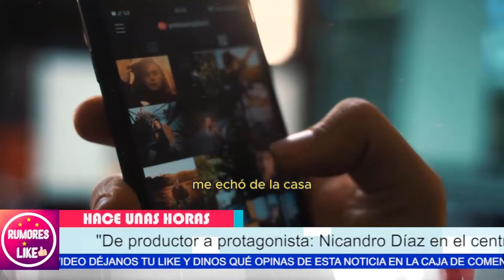😱 ¡audios REVELADOS! Nicandro DIAZ habria dejado audios sobre su Relación TÓXICA 💔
🔥 ¡ESCÁNDALO AL DESCUBIERTO! filtran los audios de Nicandro DIAZ Cuenta la VERDAD sobre su Matrimonio INFERNAL 💔

"¿Qué motivó a la revista tv y novelas a publicar los supuestos audios de Nicandro Díaz? ¿Cómo podría influir la revelación de estos audios en la herencia para la amante Mariana Robles?"
"Pero imagina si estas revelaciones desencadenan una tormenta que afecte a todos los implicados. ¿Qué consecuencias inesperadas podrían surgir de este escándalo?"

Entertainment
Television program
noticias de espectaculos
espectaculos noticias
noticias de la farandula
tv mexicana
Televisa espectaculos
chismes
escandalo de los famosos 2024
farandula 2024
chisme de farandula
karol tamiko
programa hoy
suelta la sopa
polemica
Ventaneando